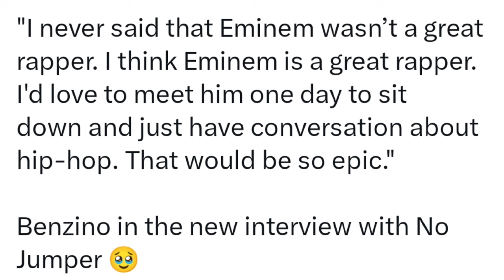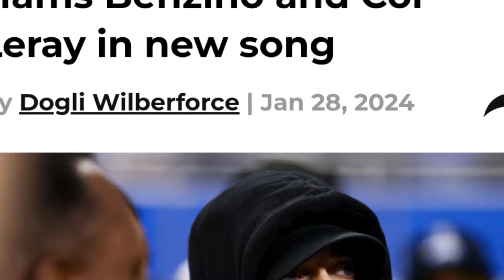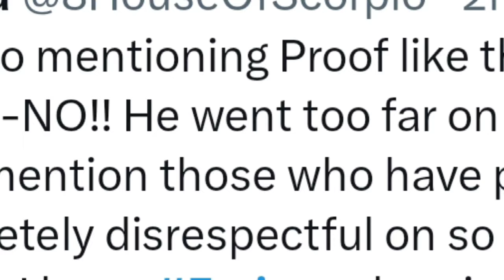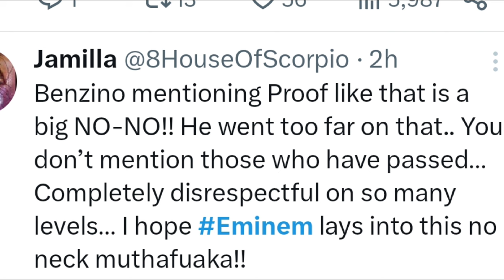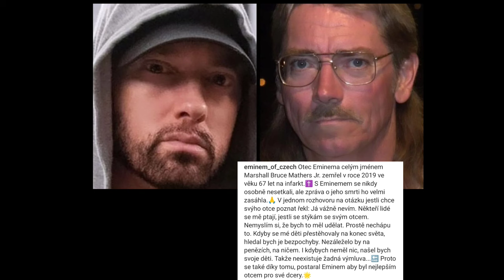Benzino vs Eminem Beef Still Alive in 2024, Is This Benzino Best Diss Track Yet?!👻🖊️?! Rip Proof D12